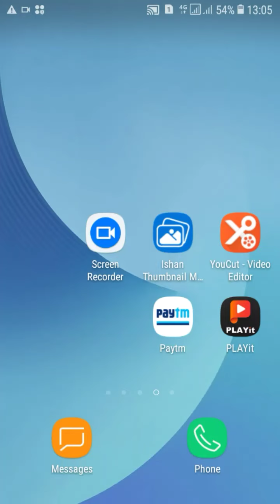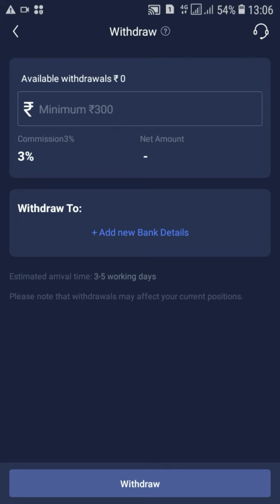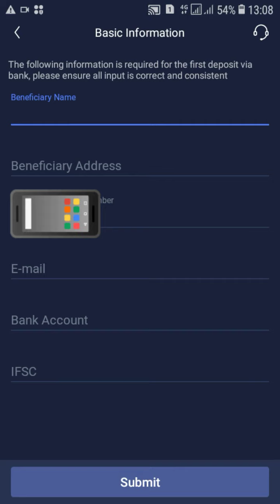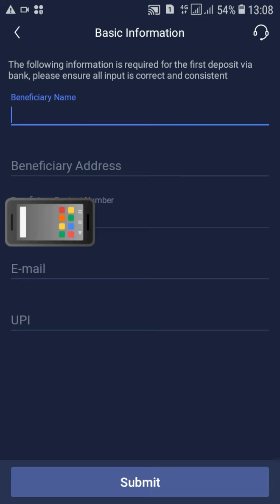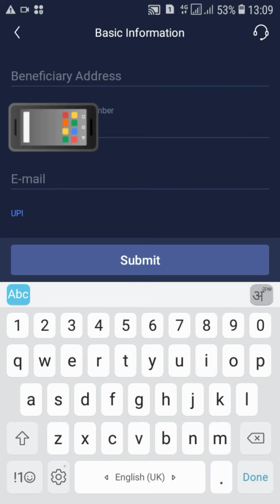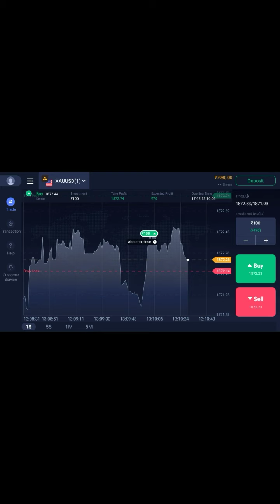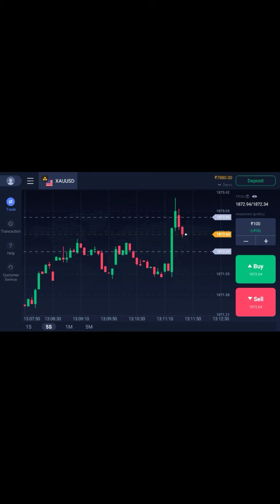Flash trade me withdrawal kese kare. Flash trade use kese kare.live withdrawal proof. Flash trade.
Flash trade me withdrawal kese kare. Flash trade use kese kare.live withdrawal proof. Flash trade. Flash trade me withdrawal kese kare is video me baat karege.  Flash trade ke baare me pahale video me baat kar chuke hai . Is video me keval withdrawal kese kare is baare me baat karege. Flash trade use kare ya na kare is video me baat karege. Is video me withdrawal option ke baare me puri jankari dege.